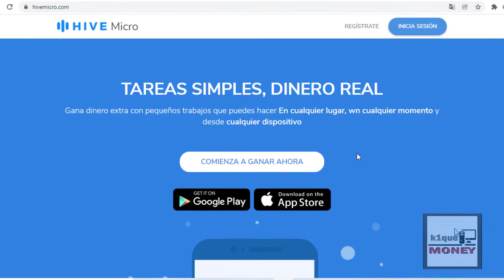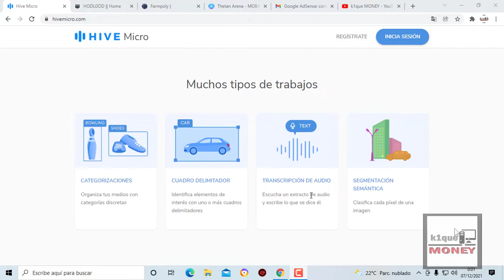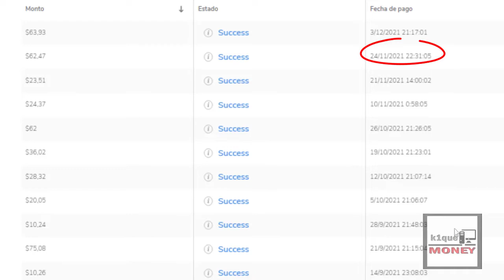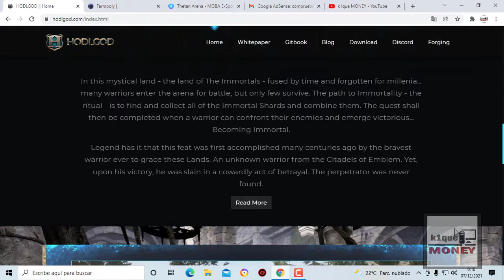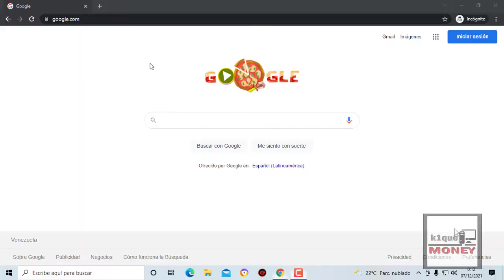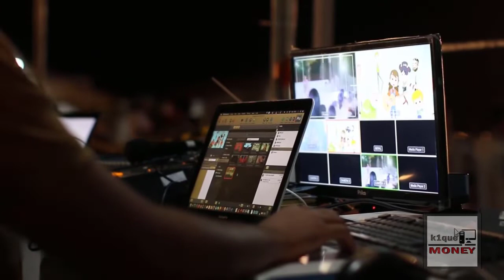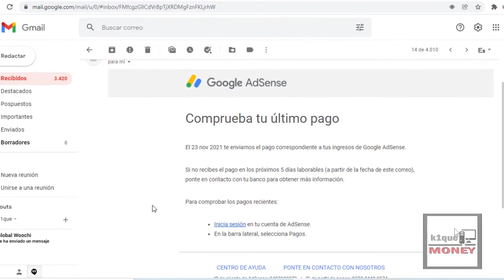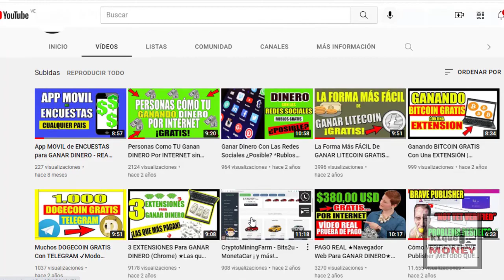🟢TOP 3 Formas Para GANAR DINERO POR INTERNET 2023 Gratis ¡PROBADOS! ✅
Este es el top 3 de Formas para Ganar Dinero por Internet sin invertir en el 2023, no importa si eres adolescente, si estas en Venezuela o en cualquier parte del Dinero. Ganar Dinero es posible gracias al Internet.
Son muchas las fuentes que existen para ganar dinero por internet, desde youtube hasta sitios especiales donde hacemos tareas y ganamos dinero. por ejemplo, hive work es uno de ellos. Las 3 formas que te muestro para ganar dinero por internet este 2022 funcionan desde cualquier país para cualquier persona sin importar la edad, solo queda de tu parte que elijas alguna y comiences a trabajar.